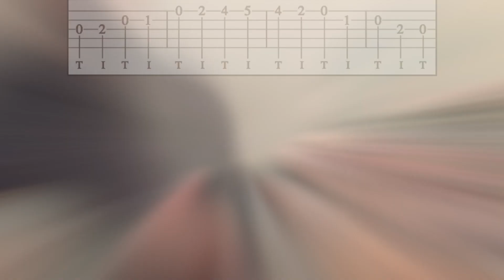Turkey In The Straw–Reno & Keith Styles on Banjo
Banjo greats compared. Reno was famous for his single-string style and Keith for his melodic style approach. On-screen tab is shown. For a pdf copy of the solos, please send $2 using this PayPal link and put "Turkey In The Straw" in the comment section with the email address to which you would like it sent.

Photos used are public domain. Cartoon turkey by Schmids is used with permission via Pixabay.